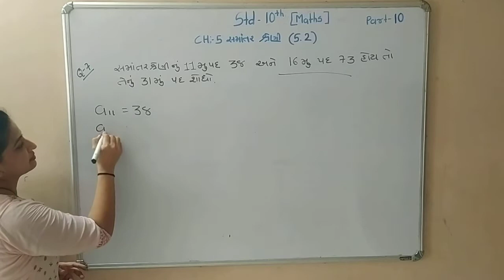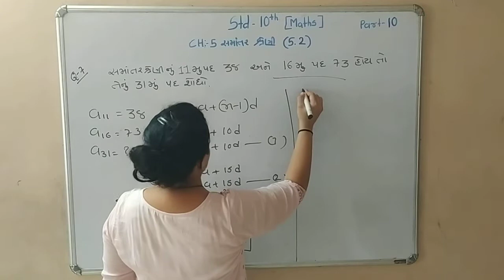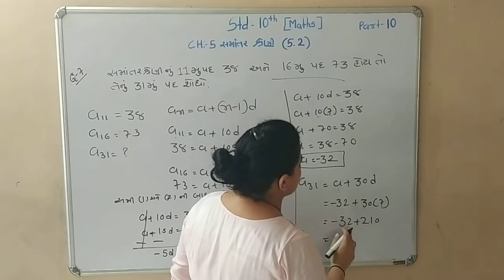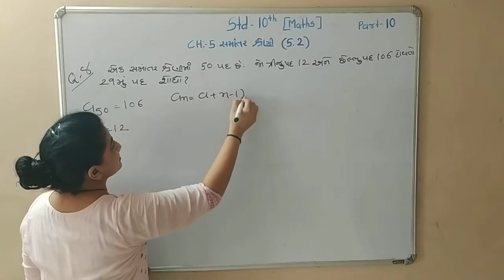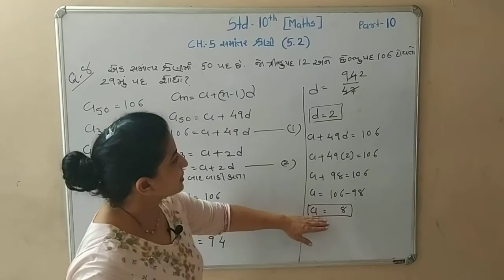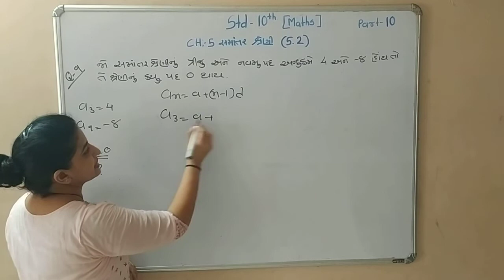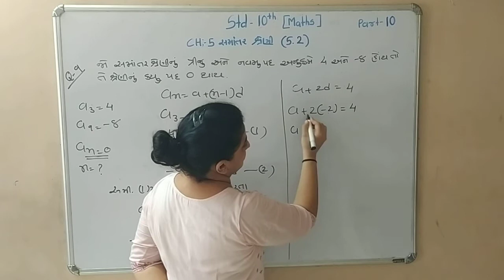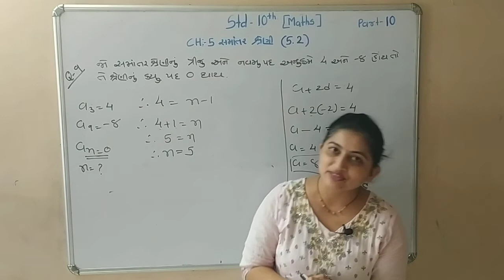સમાંતર શ્રેણી||Samantar Shreni||Std:10th Maths Ch:5(5.2)Q:7,8,9..Part:10.NCERT Based Maths by Harsha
Vidhyarthi Mitro Part:10 ma Std:10th Maths Ch:5 Samantar Shreni (સમાંતર શ્રેણી) nu 5.2 no Q:7, 8 & 9 ni saral Samjuti.